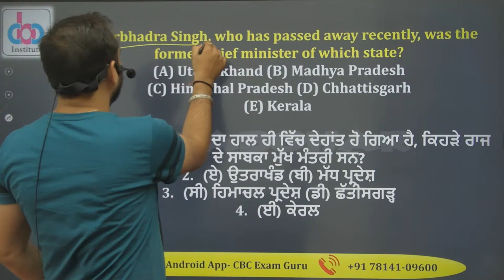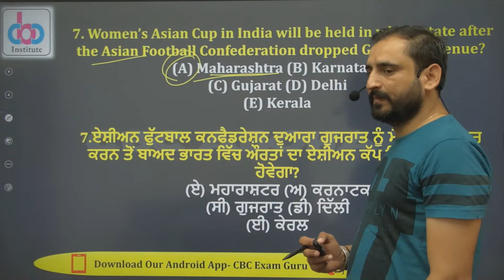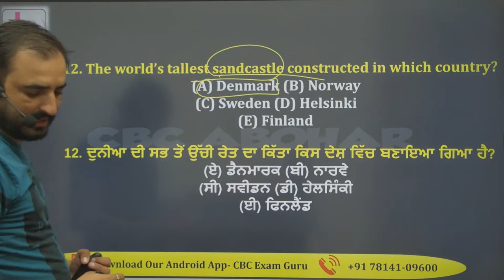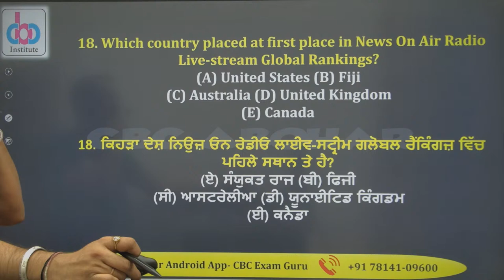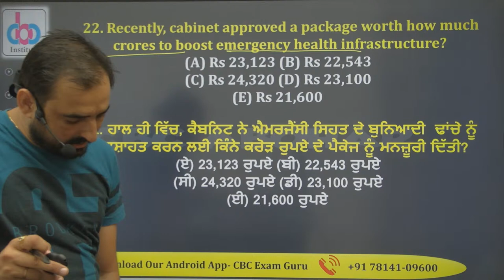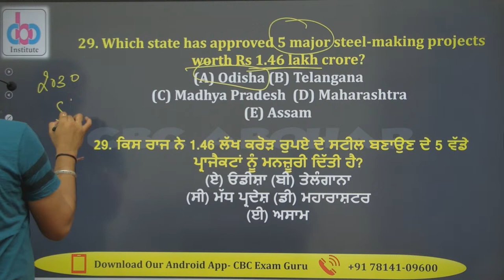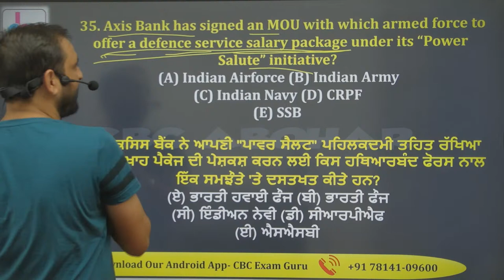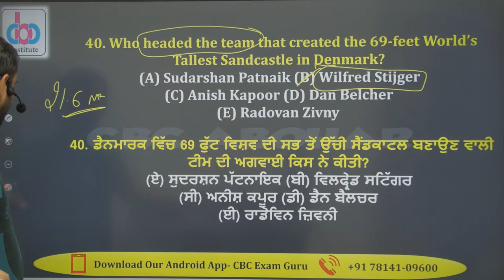Live @ 10:15 am || Current Affairs || 9th - 12th July 2021 || All Punjab Exams || Police || PPSC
2650+ Selections
Excise Topper
PPSC Topper
Clerk Topper
Patwari Topper